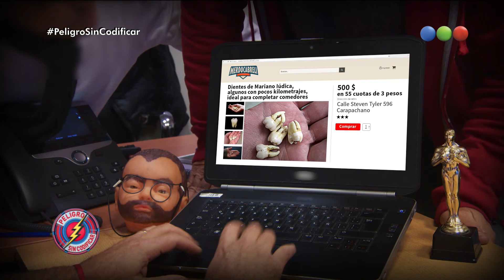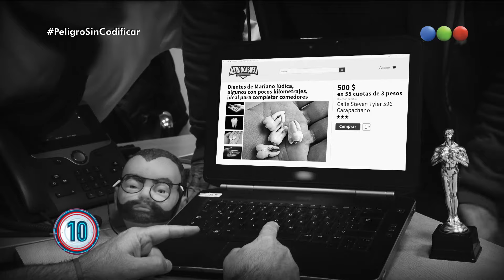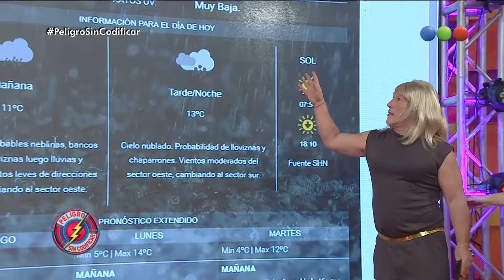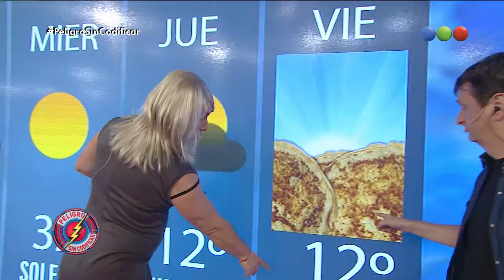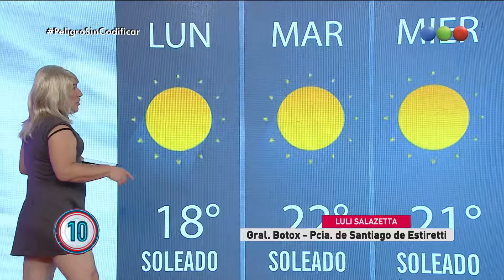Programa 10 (28-07-2018) - Peligro Sin Codificar 2018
Telefe presenta la décima temporada de “Peligro, Sin Codificar”. Con la conducción de Diego Korol y el humor de Yayo, “Pachu” Peña, “Pichu” Straneo, Campi, Nazareno Mottola, Sergio Gonal, Alacrán y Migue Granados.
Para festejar sus diez años al aire, “Peligro Sin Codificar” se renueva y propone nuevas secciones, los personajes más divertidos y el humor más desopilante de la televisión. A días del comienzo del mundial de fútbol, “Peligro Sin Codificar” acompaña a sol y a sombra a la selección. Primero en Barcelona y luego en Rusia, Diego Korol y Pichu estarán junto al plantel argentino siguiendo bien de cerca a nuestros ídolos.
Además, junto al boom de las telenovelas turcas, llega “Como turco en la neblina”, la nueva superproducción que es un éxito en el mundo y que emocionó a millones de espectadores. Una historia atrapante que relata las aventuras de tres personajes que llegan a Argentina por error.
“Peligro Sin Codificar” hará un repaso por su historia, destacando a los íconos que formaron parte de estos diez años de humor. Cada emisión contará con grandes invitados, personajes imborrables y los mejores recuerdos de una década inolvidable.  Además, los clásicos “Hablemos sin saber”, “Infumables” y “Los Rebos”, entre otros.
Además, “Peligro Sin Codificar” contará con una imperdible sección que llegará a través de las plataformas digitales de Telefe. Una entrevista semanal donde los fans podrán acercar sus preguntas a los personajes más divertidos y desfachatados del programa.
¡Entrá a para ver más!